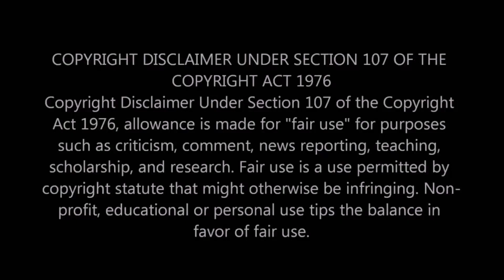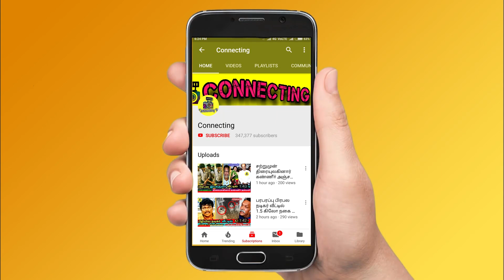Balaji Murugadoss க்கு Red Card கொடுத்த Simbu! Anitha & Niroop சதி! Bigg Boss Ultimate! Live Hotstar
Balaji Murugadoss க்கு Red Card கொடுத்த Simbu! Anitha & Niroop சதி! Bigg Boss Ultimate! Live Hotstar ! Village Task ! Live !  Promo ! BB Ultimate | 2nd March 2022 - Promo 1 | BB Ultimate | 2nd March 2022 - Promo 2 | BB Ultimate | 2nd March 2022 - Promo 3 | Bigg Boss Ultimate Day 5  – Promo | Bigg Boss Ultimate 24x7 | Bigg Boss Ultimate live streaming | BB Ultimate | BB Ultimate 24x7 | BB Ultimate | Bigg Boss ultimate voting result today ! Vanitha eviction ! Vanitha evicted ! Vanitha evicted as 1st contestant in bigg boss ultimate ! Vanitha elimination ! Vanitha eliminated ! Vanitha eliminated as 1st contestant in bb ultimate ! Kamal about thamarai selvi ! Thamarai selvi in kamal episode ! Kamal praises thamarai selvi ! Balaji Vanitha fight ! Vanitha shout at thamarai ! Vanitha fight with thamarai ! Vanitha and thamarai clash in bigg boss house ! Vanitha and thamarai huge fight !

Anitha sampath vs balaji murugadoss fight in bigg boss in village task

anitha said balaji is sombu for abirami and balaji is envy on niroop

Suresh and balaji conversation after Simbu's episode - suresh said your game play is fantastic and I like the way you approach all the problems

Thamarai, Anitha, Julie, Suruthi and Abhirami are nominated for this week eviction process.

Thamarai nominates Abhirami as she is like a cunning fox

Bigg Boss Ultimate Tamil  4th week elimination process - all expecting Thadi Balaji will be eliminated this week as she got least votes this week

This week Nomination : Niroop , Abhirami , Vanitha , Anitha , Julie , Thadi Balaji , Snehan , Suruthi

Thadi Balaji , Balaji and Anitha were selected to be the worst performer and gave them jail punishment in bigg boss house

anitha and balaji was very upset for being selected as worst performer in angels vs demons task in bigg boss ultimate

Snehan  is getting high votes | Thadi Balaji is getting very low votes ! Snehan and Thadi Balaji is expected to get low votes

This week nomination process was very interesting as many people try to nominate Vanitha and Abhirami

Thadi Balaji is getting very low votes since the nomination process so probably she would be eliminated this week

vanitha first live after bigg boss ultimate

why vanitha walked out from bigg boss ultimate ?

vanitha walk out video from bigg boss ultimate